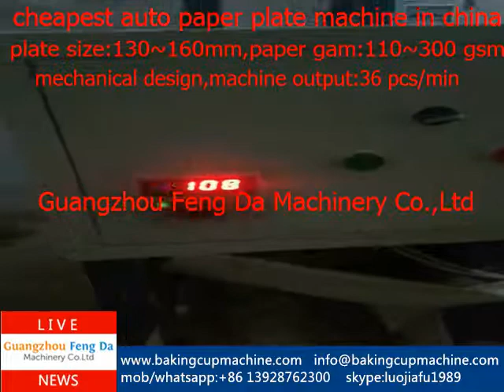paper plate machine raw material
cheapest auto paper plate machine in China,only FOB USD 2200(include 1 set mold)
uangzhou Feng Da Machinery Co.,Ltd